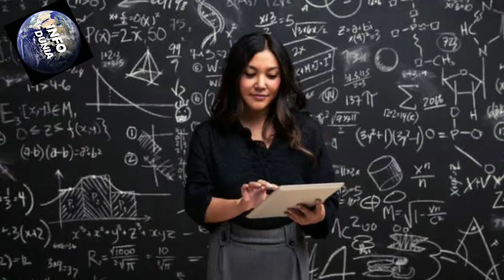6 Ciri Karakter yang Dimiliki Wanita High Value, Pantas Disukai Banyak Orang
High value merupakan suatu kepribadian yang dinilai memiliki perbedaan yang unik dan tidak semua orang bisa memilikinya.Sebagian wanita pasti ada yang memiliki sifat ini. Selain itu, di balik wanita yang memiliki sifat ini ada karakter yang sangat dominan dan sulit ditemukan pada wanita lain.Pada dasarnya wanita high value merupakan orang yang sadar akan kemampuannya, dan selalu memberi dampak yang positif bagi orang-orang disekitarnya.